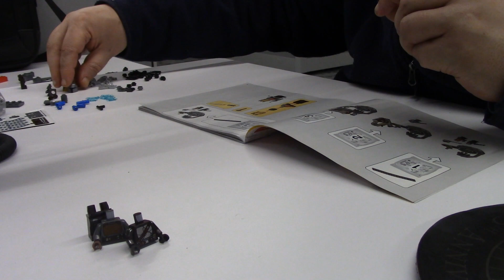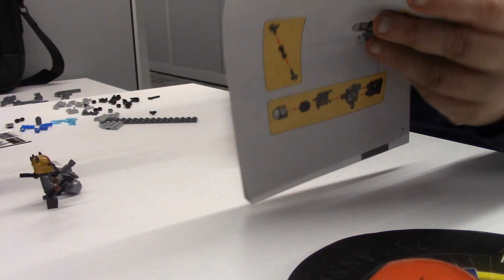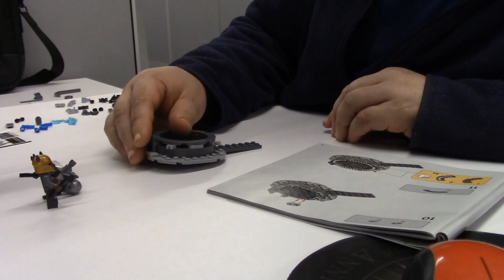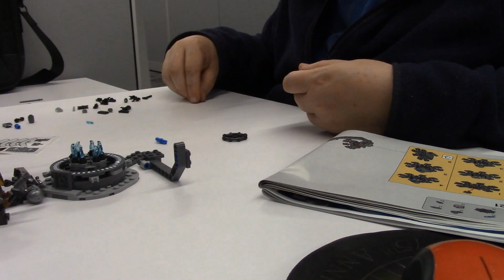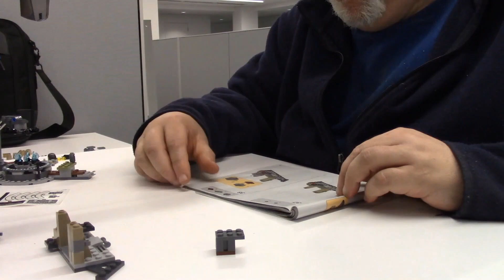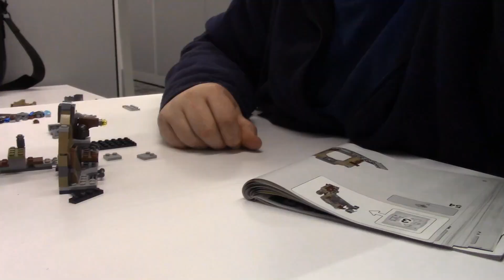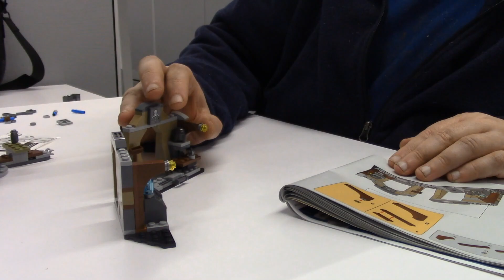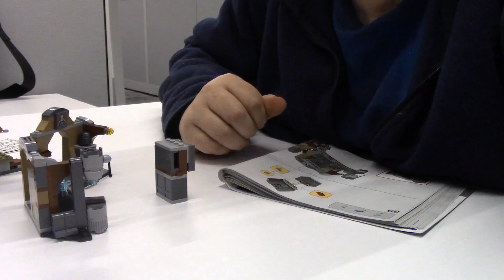Lego Build!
My first time lapse video of a small Lego build The Armorer's Mandalorian Forge 75319 Building Kit!

Total real time was about 2 hours. It was actually hard to keep track cause I kept getting interrupted.